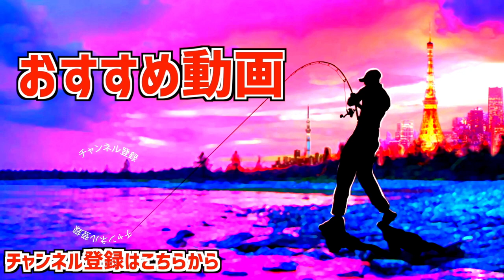【バス釣り】完全に釣り切った？後に更に釣れるマル秘の仕掛け【ヤマタヌキの使い方】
バス釣り！完全に釣り切った？後に更に釣れるマル秘の仕掛けって事でオススメのヤマタヌキの使い方をご紹介しま〜す
ヤマタヌキ3.5 使用タックル
ルアー ゲーリーヤマモト　デカタヌキ

55アップしか釣れない！デプス「コードネームバス」に巨大バスが襲い掛かる衝撃映像